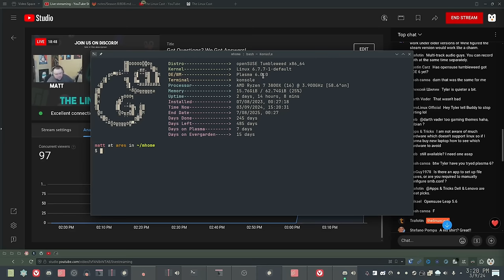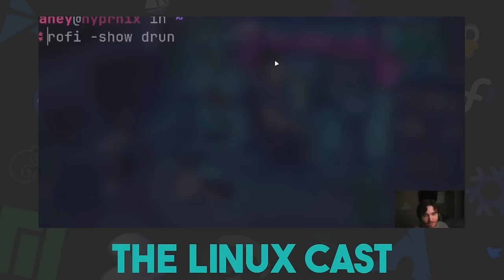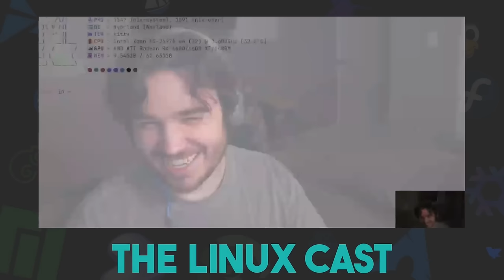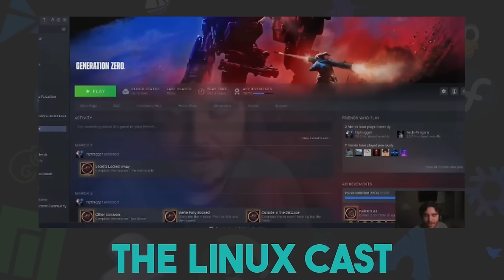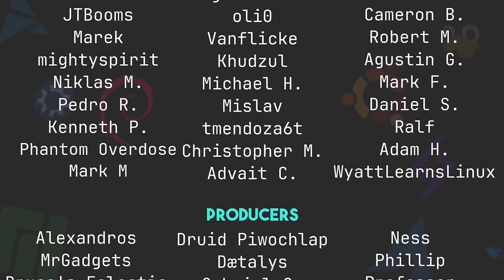What is the BEST Distro Logo? And More Questions!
The boys return after a week off to answer your questions.

[time stamps]
0:00 Intro
0:52 Our Week in FOSS
0:55 Tyler's Week
2:24 Matt's Week
7:25 TLC Q&A
7:45 Is Matt a Secret Mint Fanboy?
10:40 Which Linux Distro Do You Daily Drive?
11:05 What Are Some Tips for Securely Using teh AUR?
13:24 Tyler: Have You Tried Plasma 6?
14:02 Back to the AUR Question
15:50 What Made You Stick With Linux?
20:20 Is GPU Passthrough Worth It?
23:16 Could You Share Your Favorite Linux Tips?
32:13 Why Do You Hate on Manjaro?
34:13 Have You Used the Nix Package Manager?
36:42 Would You Review Wubuntu?
39:40 Can You Distrohop Without Wiping Your $HOME Directory?
41:28 What Is the Best Distro Logo?
47:30 How to Use Adobe on Linux?
48:45 What is the Best Way to Trasnfer Windows Docs to Linux?
49:49 Back to the Adobe Question
50:59 If Linux Didn't Exist...
58:57 Thoughts on the Linux ZEN Kernel?
1:00:00 BSD When?
1:04:52 Would You Use a Light Theme?
1:07:58 What is Holding Linux Back?
1:10:44 Nuggies of the Week
1:11:09 Tyler's Nuggie
1:12:26 Matt's Nuggie
1:14:12 Contact Info and Goodbyes!